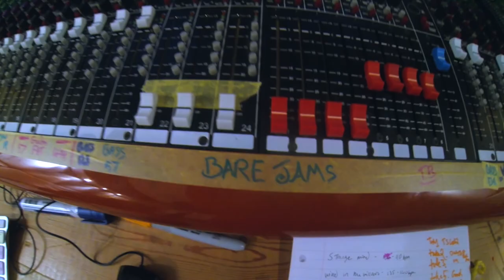Strange Mind - Bare Jams (Official Video) -Goodtimes Music 2017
Strange mind - Bare Jams

Released on the 04/08/2017 by Goodtimes Music and recorded at the GTM studios, Bare jams first single release of 2017, Strange Mind.